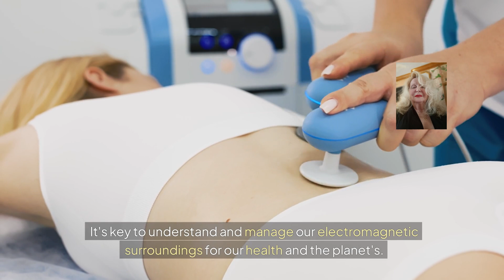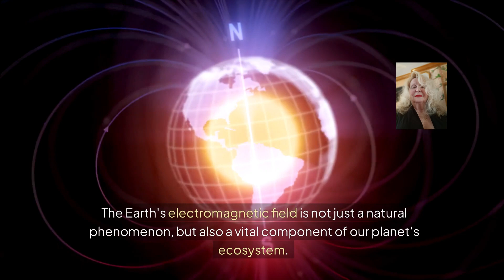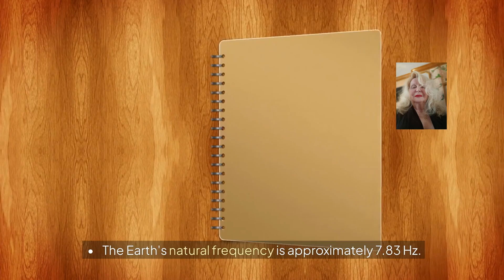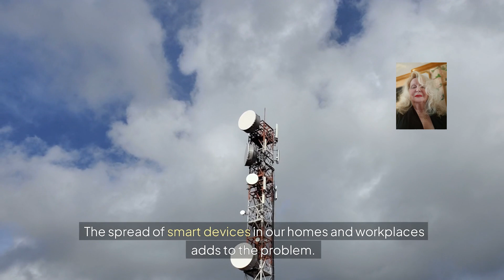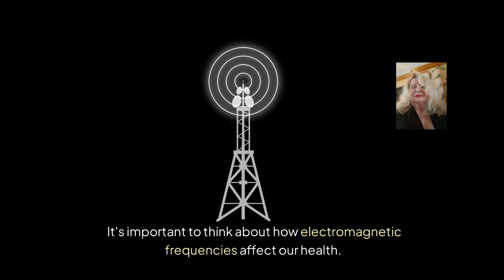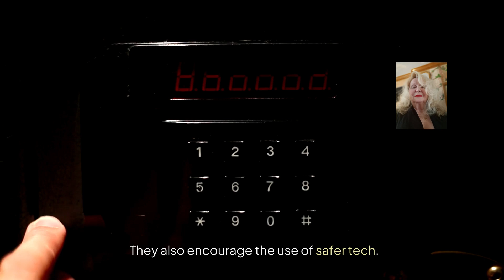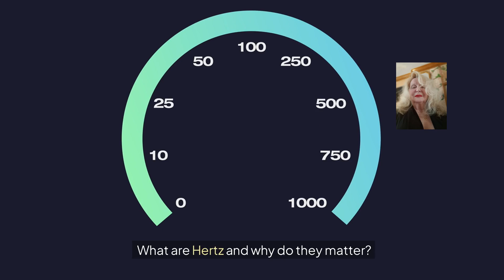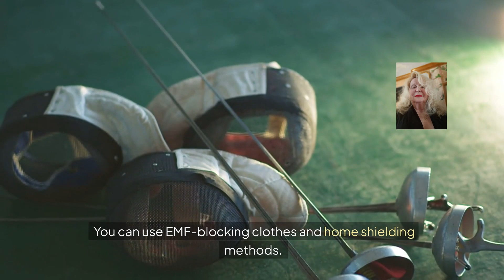SHOCKING FREQUENCIES THAT AFFECT PEOPLE AND EARTH, LISTEN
Did you know that frequencies have a profound impact on people and the Earth? From the vibrations of sound and music to the electromagnetic pulses of the Earth's core, frequencies are all around us. In this video, we'll dive into the shocking ways that frequencies affect our emotions, our health, and even the natural world. From the Schumann Resonance to the power of sound healing, we'll explore the fascinating science behind frequency and vibration. Join us as we uncover the surprising ways that frequencies shape our lives and the world around us. Tune in to discover the hidden patterns and rhythms that govern our universe!